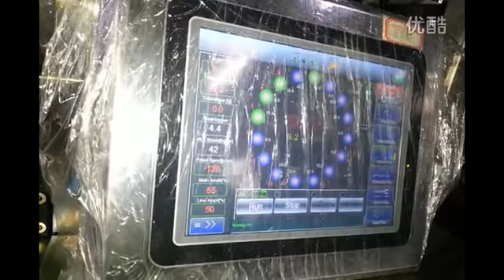16 heads weighing packing machine granuel multihead weigher vffs bagging system solution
16 heads weighing packing machine granuel multihead weigher vffs bagging system solution

Specifications:
With CE certificate
Long service life
Low maintenance rate
Meets GMP requirement

Description:
Main performance and structure features:
1.Imported PLC control system,colorful touch screen,easy operation,intuitionist and efficient.
2.High precision,high efficiency.
3.Automatically finish the whole production,feeding,measuring,Filling ,etc.
4.Suitable for various kinds of snacks

Technical Parameters:
Production capacity 30-80 cups/min
Packing range 10-200g
Packing accuracy ≤±1%
Net/gross weight 1200Kg

After-sale service:
1. Instruction for Installation and Debugging
2. User Training
3. Warranty Period